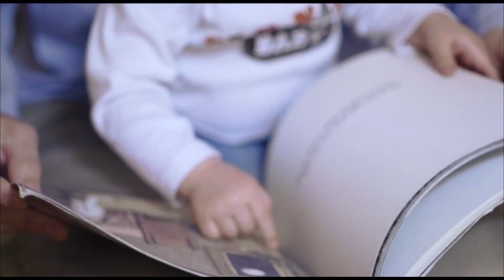BAHA Patient Profile 2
Microtia - Congenital Ear Deformity Institute; BAHA Patient Profile 2